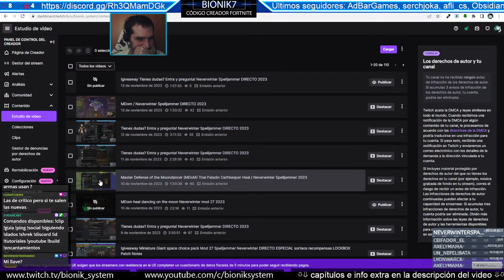Como hacer Defense of the Moondancer (MDOM) Comentario Explicación Neverwinter Spelljammer 2024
Únete a nuestra comunidad discord! Chat, grupos, multiplataforma, noticias, ayuda, etc - XBOX gamertag: xB1On1k sYs73Mx - Otras redes

Si deseas apoyarme a mí y al canal, tienes los medios y buena voluntad puedes hacerlo aquí:

neverwinter español
neverwinter The Menzoberranzan
neverwinter Spelljammer
neverwinter mod 27
neverwinter 2024
neverwinter consejos
neverwinter gameplay
neverwinter guia

Dungeons & Dragons
neverwinter guild hispana
neverwinter los angeles caidos
neverwinter amigos

neverwinter xbox
neverwinter pc
neverwinter playstation
neverwinter gearbox